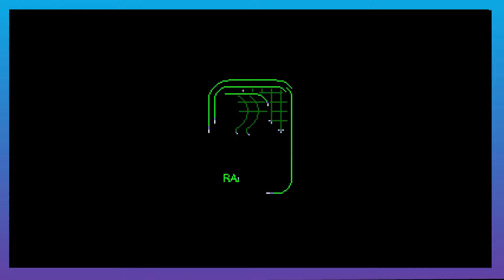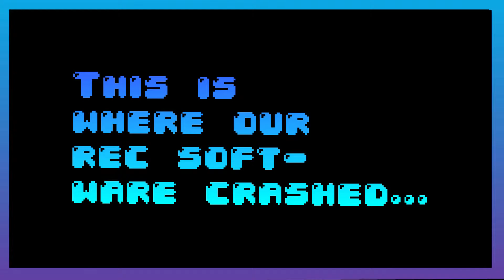Donkey Kong Country | PART 1 | NoShoesGaming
Looks like those boys are back at it again with the Jungle Hijinx! Today we return with a small journey into the Kongo with our friendly barrel tossing ape and his young capped crusader!